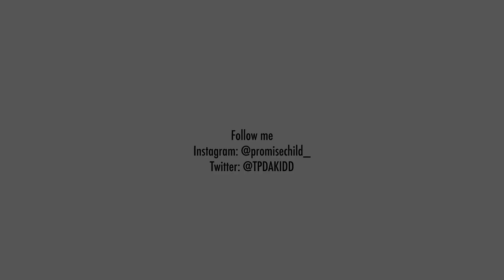Shazam Review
Just my thoughts on Shazam

Comment what you want me to review next
Comment your thoughts on Captain Marvel